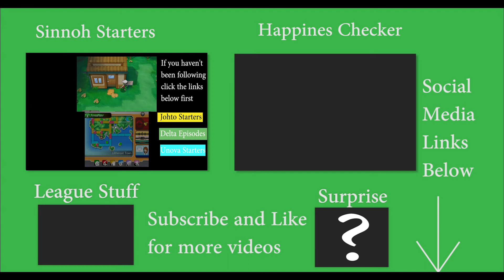How to get Leftovers ORAS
Showing where to find the Leftovers in Omega Ruby and Alpha Sapphire
Happy battling :D